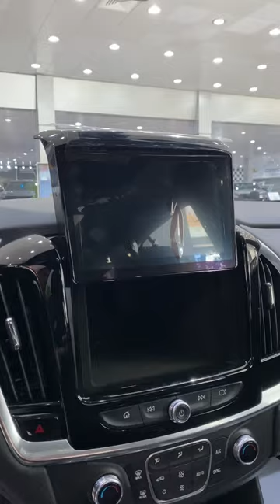مواصفات ترافيرس فئه جديده كليا RS 2022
3.6
V6
310 HP
9 Speed AT
AWD
اتصل الان على مهند 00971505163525
بن حموده للسيارات ابوظبى والعين